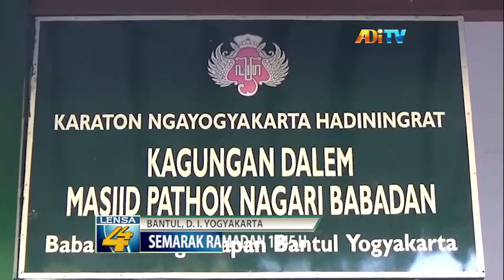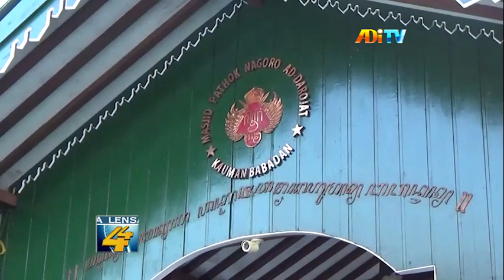NUANSA KEBERSAMAAN DI MASJID PATHOK NEGORO BABADAN DI BULAN RAMADAN